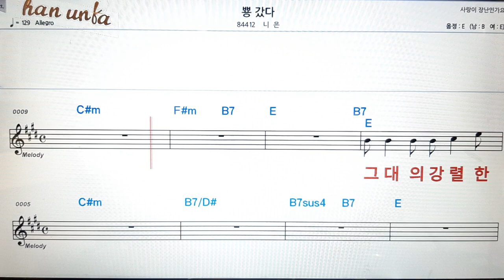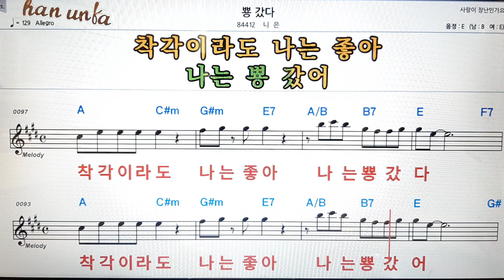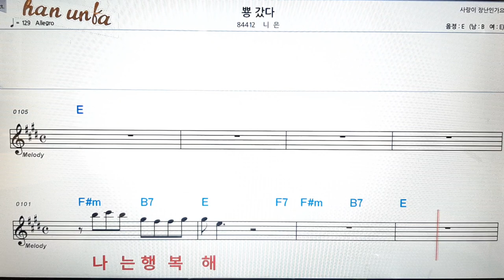뿅갔다/니은👍노래 반주, 코드 악보,가라오케💋Karaoke*Sheet Music*Chord*MR